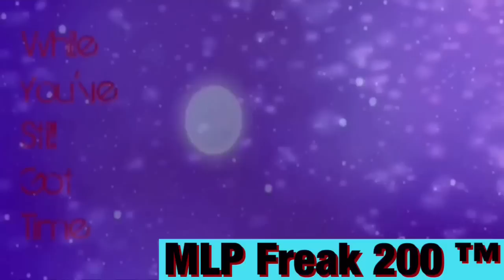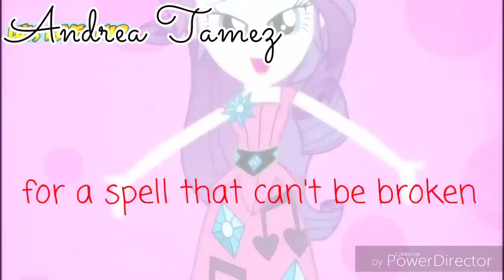Black Magic [MLP MEP]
Thank you guys so much for participating!! Everypony did an amazing job!! :3 more MEPS coming soon!!! Yay!!

Part 1: Twily Sparkle™
Part 2: Anime Sings
Part 3: Twily Sparkle™
Part 4: MLP Freak 200™
Part 5: Sunset shimmer and twilight sparkle
Part 6: Rainbow dash PFF
Part 7: Frostria Snowflake™
Part 8: Me
Part 9: Pink Cherry
Part 10: Me
Part 11: Me
Part 12: Twinkle Lights TV
Part 13: Andrea Tamez
Part 14: MlpAna Productions